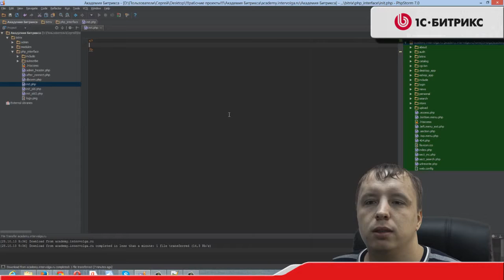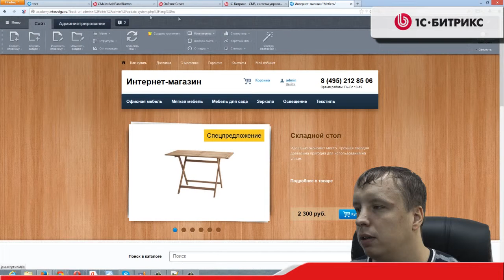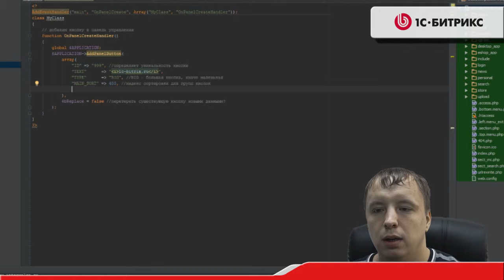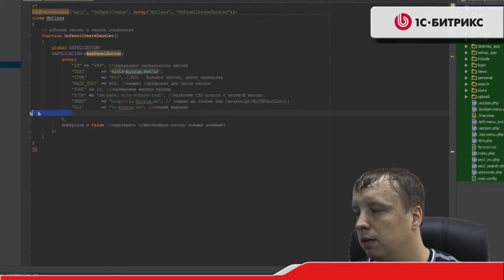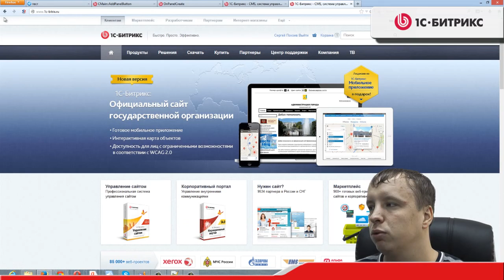2. Урок - Расширение административного раздела - Добавление кнопок, видео 2/10